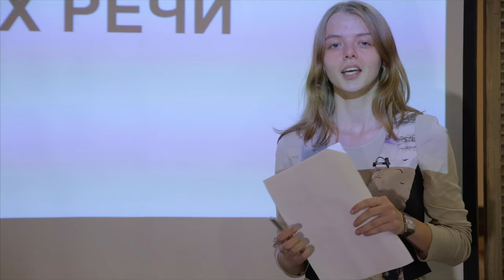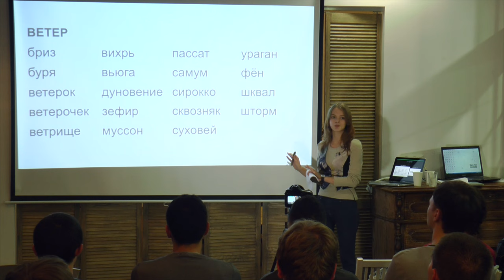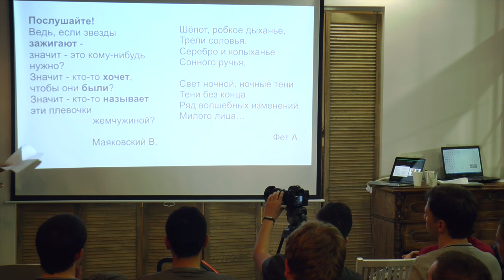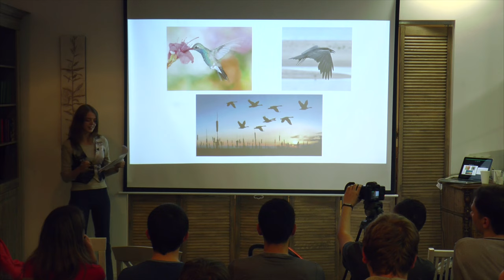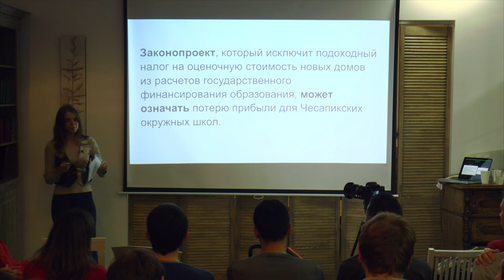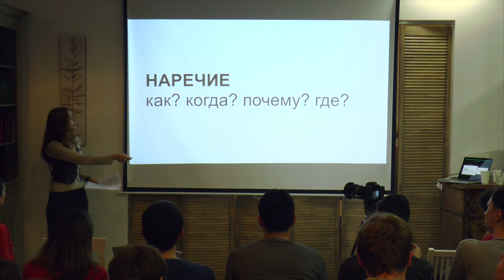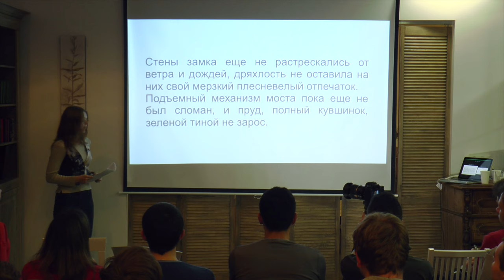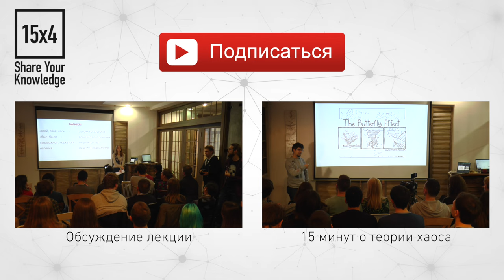15x4 - 15 минут о частях речи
"В школе каждому рассказывали про подлежащее и сказуемое, учили отличать причастие от деепричастия. Но как-то забыли объяснить, чем это поможет вам в жизни, если вы - не студент филфака. Я постараюсь исправить это досадное разумение и раскрою секрет гениальности Шекспира на десерт" - Влада Исакова

15х4 - это сообщество молодых ученых и фанатов науки.